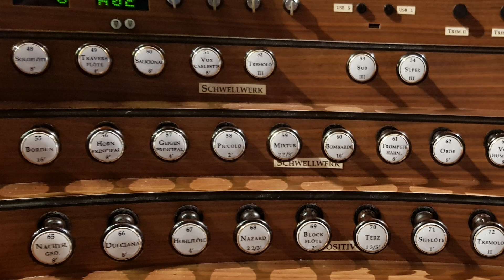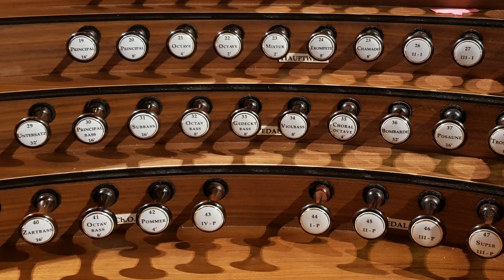Jesu Leiden, Pein und Tot (Op. 67 No.19) - M. Reger | Ronald IJmker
Jesu Leiden, Pein und Tot (Op. 67 No.19) - M. Reger

Ronald IJmker
Hauptwerk Sampleset
St. Peter und Paul, Waldkirchen